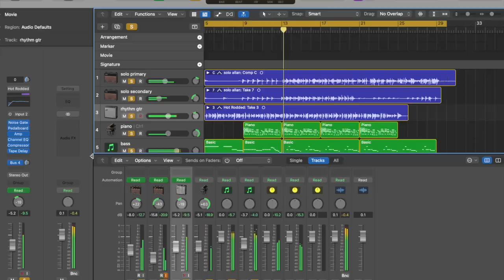A music meme